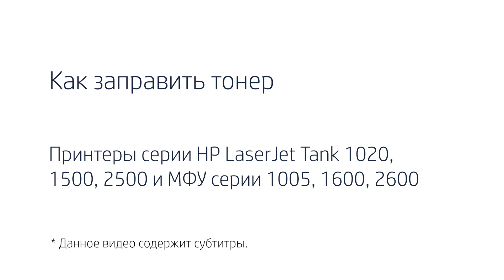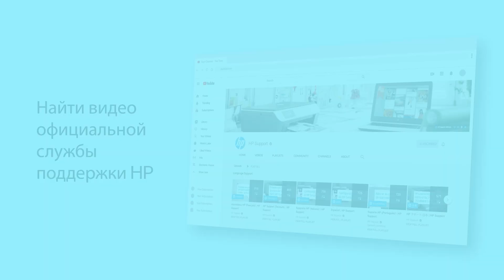Заправка тонера | HP LJ Tank 1020, 1500, 2500 и МФУ 1005, 1600, 2600 | Принтеры HP | HP Support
Узнайте, как заправить тонер на принтерах серии HP LaserJet Tank 1020, 1500, 2500 и МФУ серии 1005, 1600, 2600 с использованием подлинных пакетов с тонером HP. Вы также можете узнать об утилизации использованных пакетов с тонером на веб-сайте hp.com/recycle.
Этот видеоролик относится к следующим моделям принтеров:
серия HP LaserJet Tank 1020, серия HP LaserJet Tank 1500, серия HP LaserJet Tank 2500, МФУ серии HP LaserJet Tank 1005, МФУ серии HP LaserJet Tank 1600, МФУ серии HP LaserJet Tank 2600.
HP LaserJet Tank 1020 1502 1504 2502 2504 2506 Printers
HP LaserJet Tank MFP 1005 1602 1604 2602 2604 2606 Printers